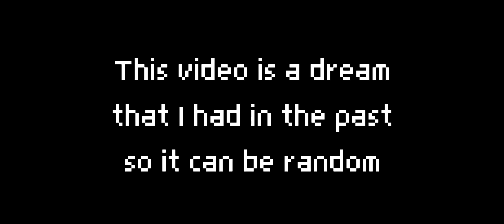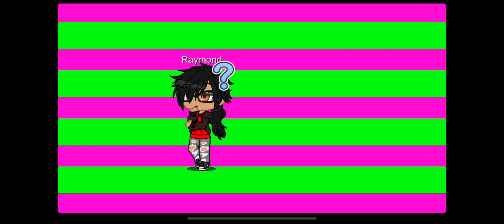⚠️Not a sleeping beauty⚠️ (Gacha short film)